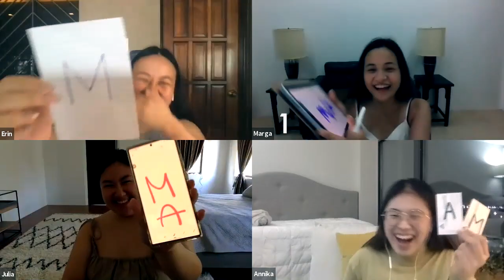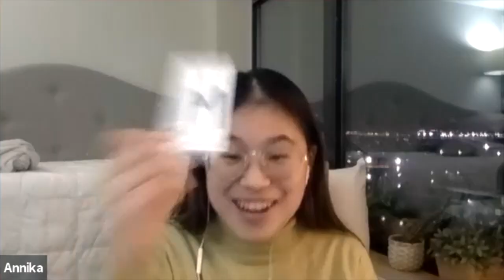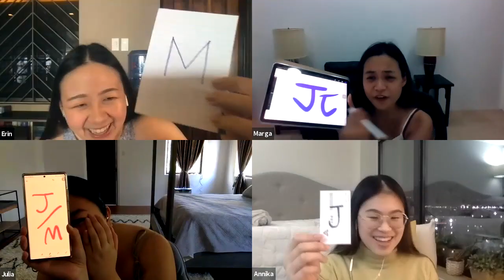Childhood Best Friends Play WHO'S MOST LIKELY TO? (it gets HEATED)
chat with us!
edited by: erin
thumbnail by: julia